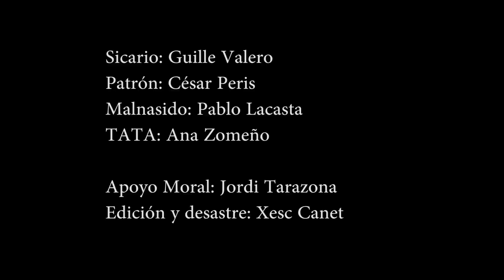Pool Jazz Plata o Plomo